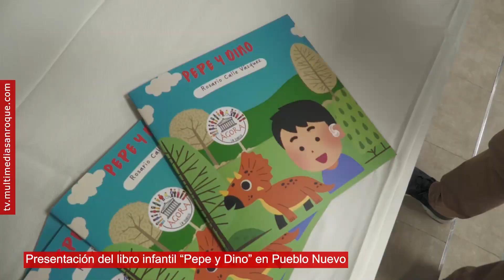NOTICIA PRESENTACIÓN LIBRO PEPE Y DINO EN GUADIARO 29 NOVIEMBRE 2024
El Vivero de Empresas de Pueblo Nuevo de Guadiaro acogió en la tarde de este jueves la presentación del libro infantil “Pepe y Dino”, a cargo de la responsable de la Delegación de Bibliotecas, Rocío Fernández, y que contó con la autora de la publicación, Rosario Calle, y Pepe, el protagonista en quien se basa esta historia que ha acaparado la atención en buena parte del país.